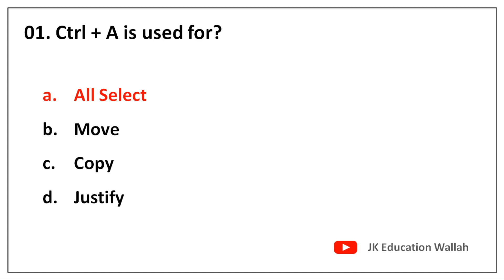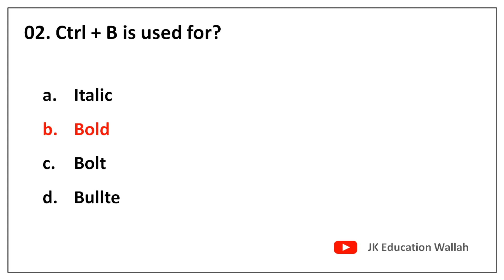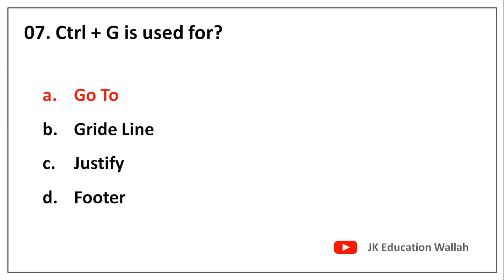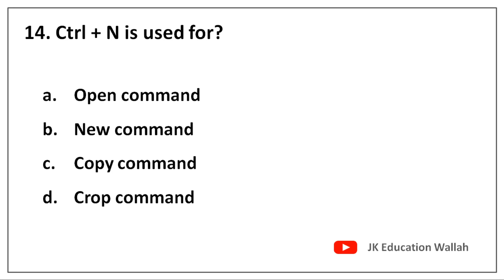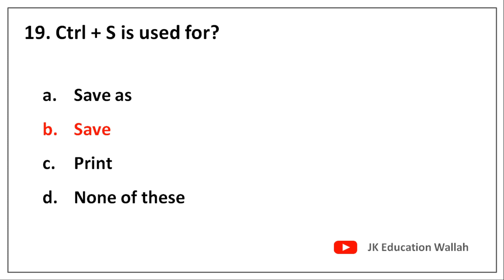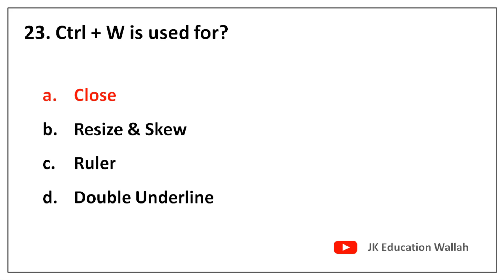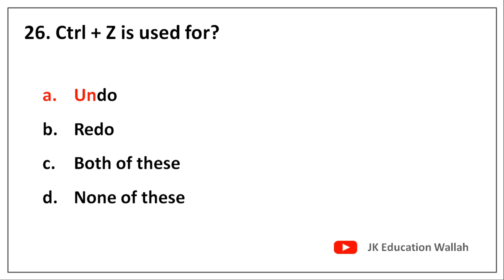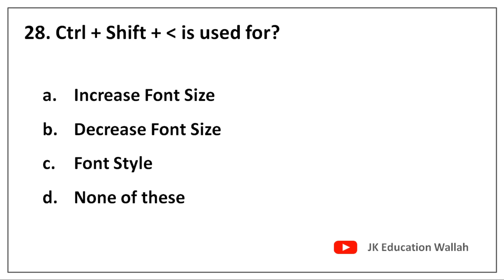Computer a to z Shortcut MCQ | Computer Keyboard A to Z Details | Ctrl A to Z Shortcut key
Hey guys.

In this Video's, You will learn Most Important Computer Shortcuts keys ctrl a to z

For All Competative Exams 👍👍

editor :- Oman
voice :- oman